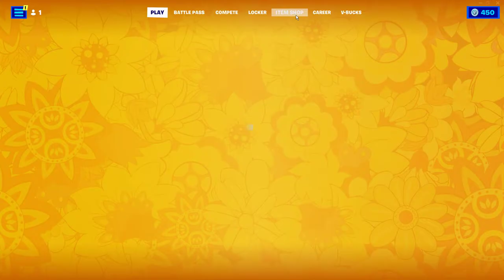Fortnite Item Shop February 17 (New Monarch level progressive outfit)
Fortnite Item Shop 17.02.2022